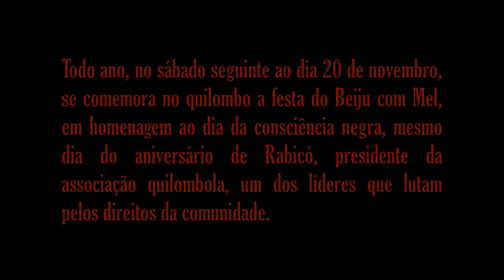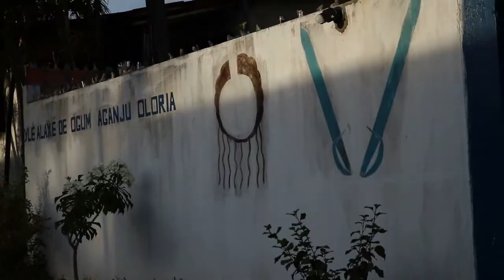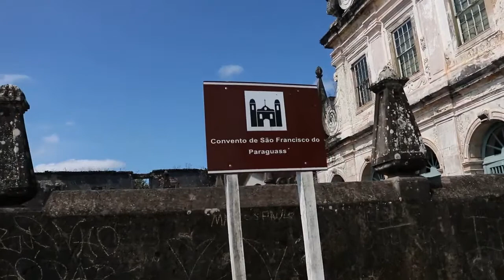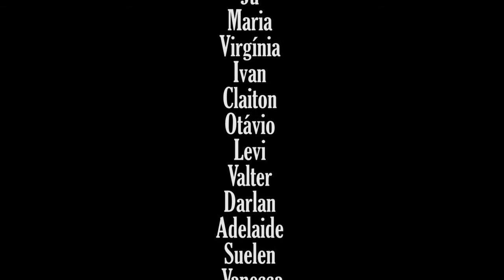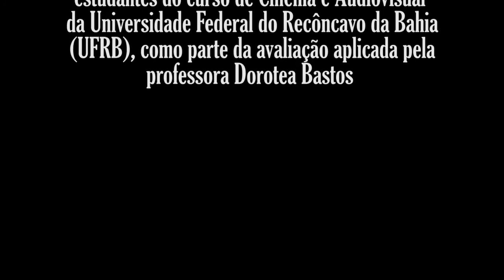Maré Quilombola (Flora Wiering, UFRB, 2019, 14’11)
Sinopse: Documentário realizado no Quilombo de São Francisco do Paraguaçu, situado no entorno da Baía do Iguape, região do Recôncavo Baiano. De caráter político-poético-antropológico, o fazer fílmico se mistura com a experiência vivida no momento presente, nessa primeira produção do coletivo Caranguejo Filmes. Através dos registros da tradicional festa do Beiju com Mel, é possível sentir a resistência latente da cultura quilombola, que, em uma perspectiva não linear de tempo, a todo momento dialoga com o velho e com o novo, mantendo viva a tradição.

Maré quilombola é um filme selecionado para o III F.EST.A - Festival Estudantil de Audiovisual.

Ficha técnica:
Direção, roteiro e fotografia - Flora Wiering
Produção - Flávia Silvano
Ass. de produção - Danilo Santos
Imagens adicionais - Gabriel de Sousa
Montagem - Flora Wiering
Ass. de montagem - Maria Alice Cavalcante
Finalização de som - Adler Braga